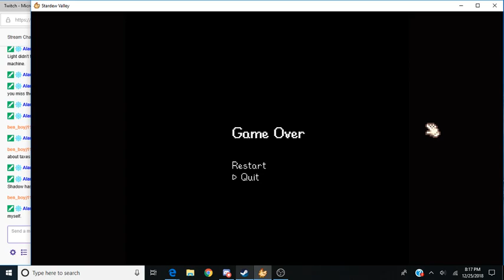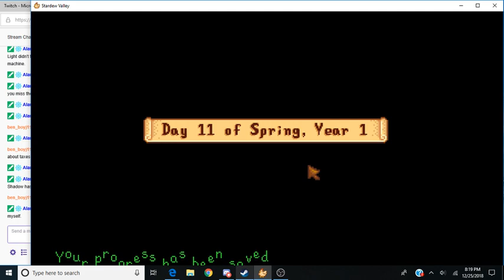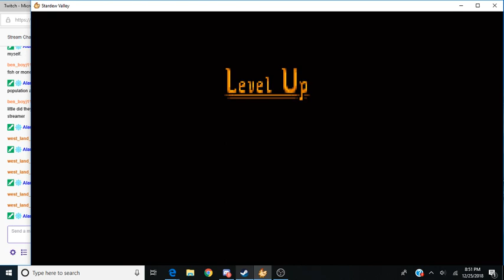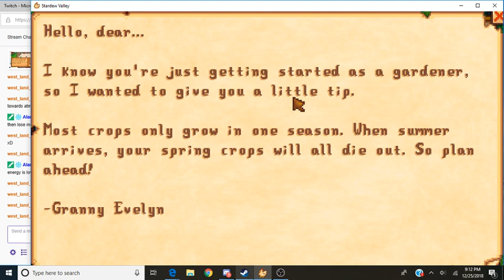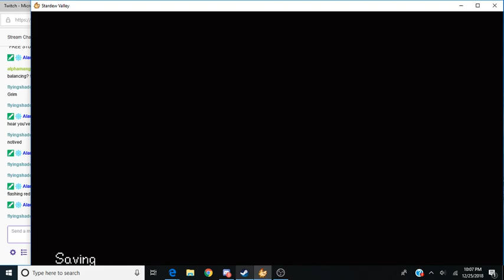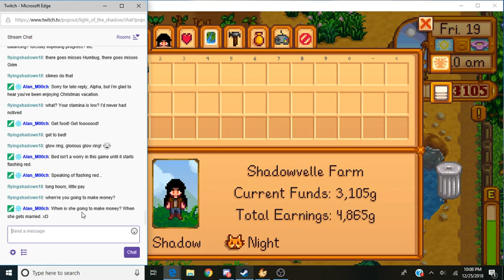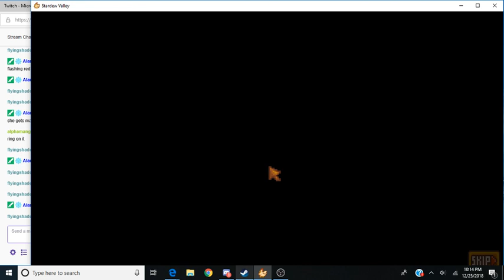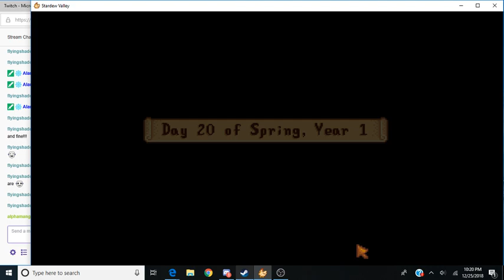Cheap Skate Valley Episode 2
Hello everyone! This is Light Shadow and today I am playing my new stardew valley playthrough! :D